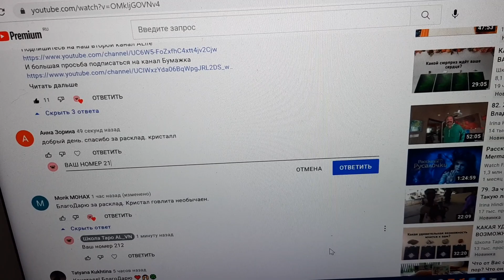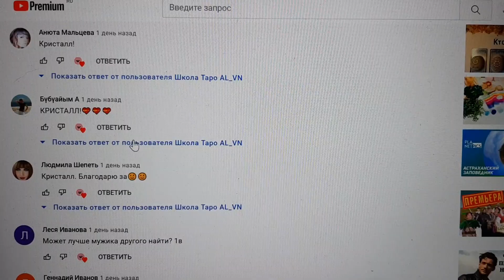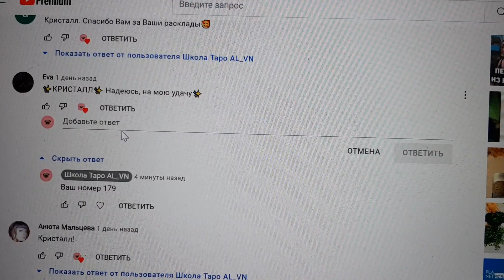РЕЗУЛЬТАТЫ 17 СЕНТЯБРЯ